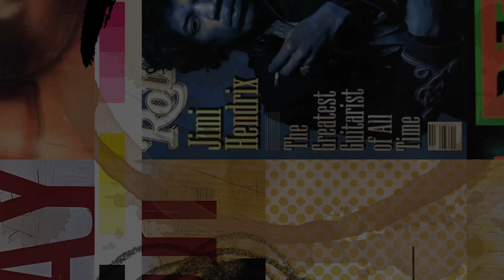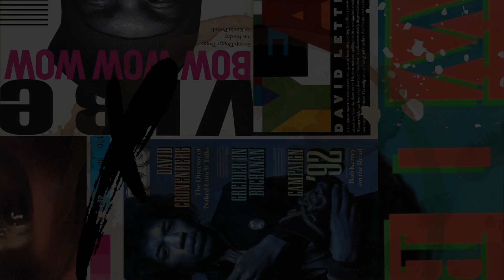Episode 87: Gen X and the Golden Age of Magazines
The late '80s and the '90s were a golden age for magazines. With the World Wide Web a few years away, advertising dollars were being pumped into print and art directors and publishers did not disappoint with their offerings. In this episode we talk about Raygun, Wired, Rolling Stone and Vibe and the approaches of David Carson, Plunkett + Kuhr, Fred Woodward and Gary Koepke. Elliot also tells the story of trying to get an internship at one of these lauded publications.

Flip to your favorite liquor ad and show it to your nearest mixologist. It's time once again to join us back in the bar.

Visit our full episode page for show notes, the visual examples we discuss, additional links and more!

Have a question or idea for Todd and Elliot? After that it’s anyone’s guess.